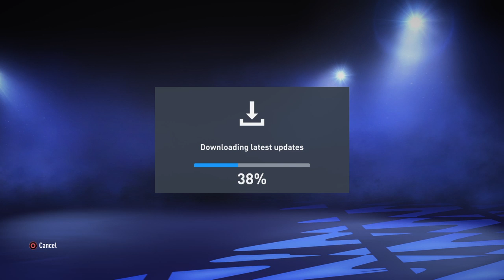FIFA 22 - FUT Opening PS Pack